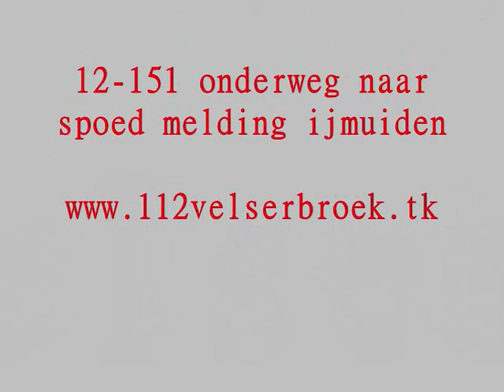ambu 12-151 onderweg naar spoedmelding in IJmuiden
a1 interne geneeskunde op de orionweg in ijmuiden